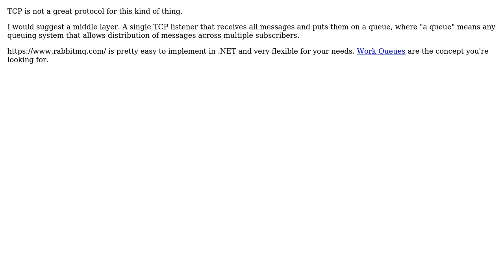Software Engineering: Distributing work between TCP Clients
With thanks & praise to God, and with thanks to the many people who have made this project possible! You are responsible for your own actions.